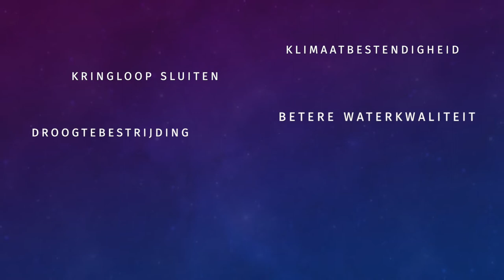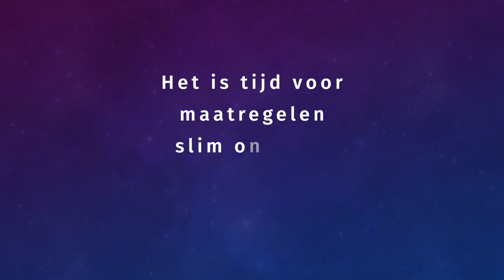Symposium | Afvalwaterketensymposium Gestapelde Opgaven, Inzicht in afvalwaterketen, intro | 2021